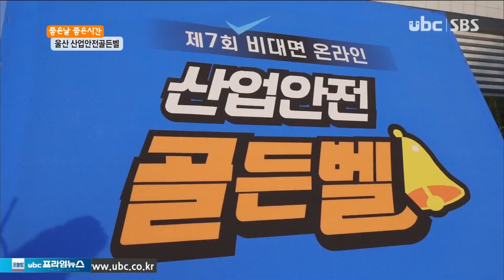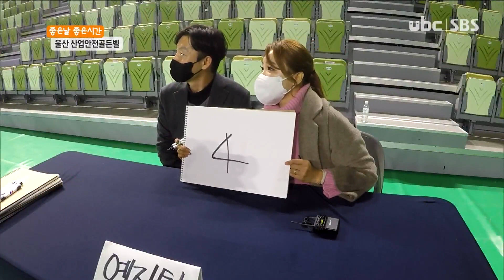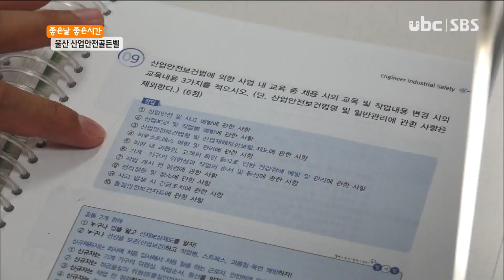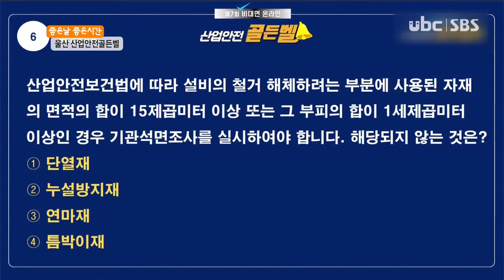좋은날좋은시간, 내가 안전 퀴즈왕 산업안전골든벨 20211217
좋은날좋은시간, 내가 안전 퀴즈왕 산업안전골든벨

안전한 도시 울산을 만들기 위해 해마다 펼쳐지고 있는 프로젝트!

2021 산업안전골든벨은 코로나19로 인해 문수체육관에서 비대면으로 열렸는데.

하지만 해를 거듭할수록 그 열기만큼은 더욱 뜨거워지고 있다.

올해 처음으로 대학생이 참가하는가 하면,

감독관들이 2명씩 조를 이뤄 열띤 대결을 펼쳤다는데,

산업안전골든벨 현장의 뜨거운 열기 속으로 들어가본다

(리포터 : 김언지)